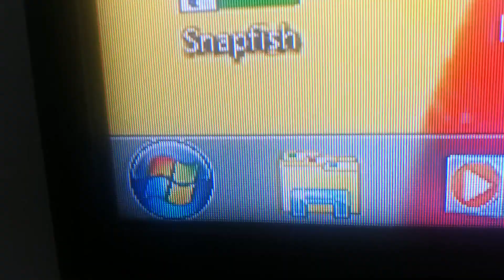Windows Vista Sound